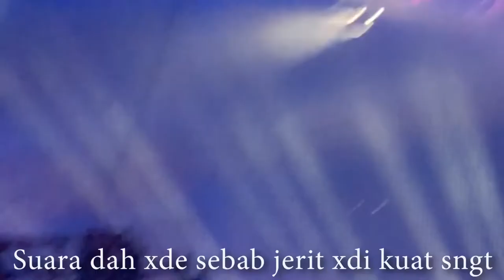VLOG LIVE LEONA LEWIS, AYAI ILLUSI FT. AKIM AHMAD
Terpaksa buat part 2 sbb video panjang sangat

Kalau sekalikan nnti x tgk plk sbb panjang sangat

Jangan risau, aq dah bahagikan, jdi pendek je ni